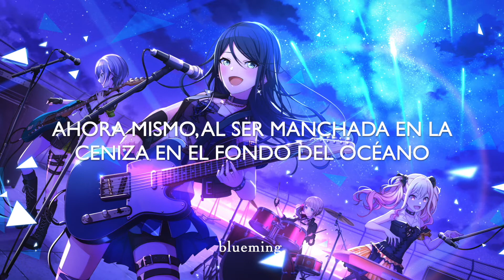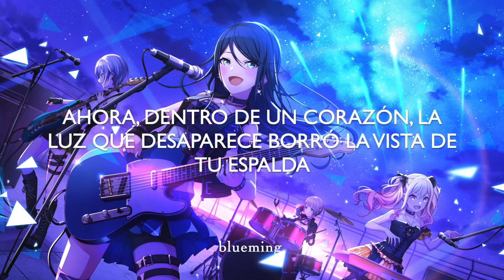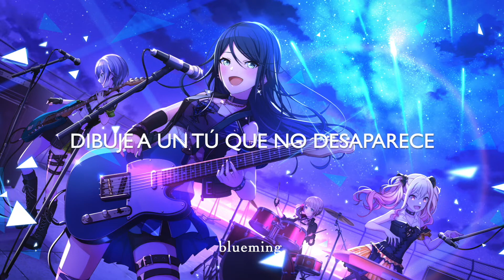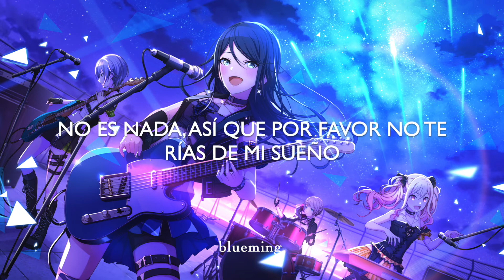ウミユリ海底譚 (Tale of the deep sea lily) / Leo/need [Sub español]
Group: Leo/need
Song: Tale of the deep sea lily "ウミユリ海底譚"